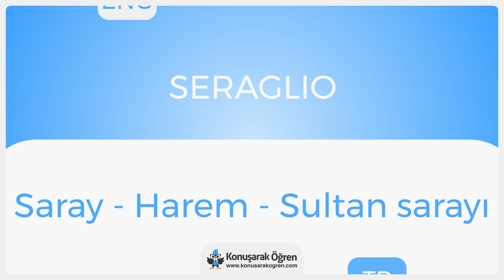Seraglio Nedir? Seraglio İngilizce Türkçe Anlamı Ne Demek? Nasıl Okunur? Çeviri Sözlük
Seraglio Türkçe anlamının ne olduğunu öğrenin. Seraglio nedir öğrenin. Seraglio İngilizce cümle içeriSeragliode kullanın ve İngilizce olarak okunuşunu öğrenin. Seraglio videosu ile online çeviriSeraglioi izleyin.

Türkçe - İngilizce Sözlük ve her kelimenin anlamını öğrenmek için ücretsiz sözlüğümüzü ziyaret edin merak ettiğiniz bütün kelimelerin ve cümlelerin çevirilerini kolayca öğrenin.